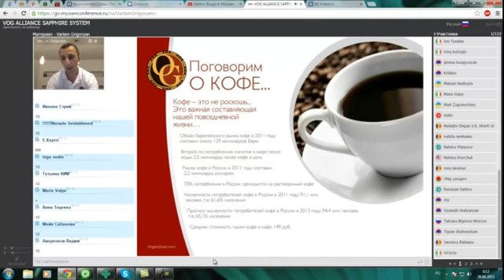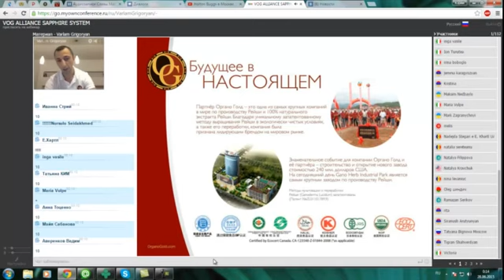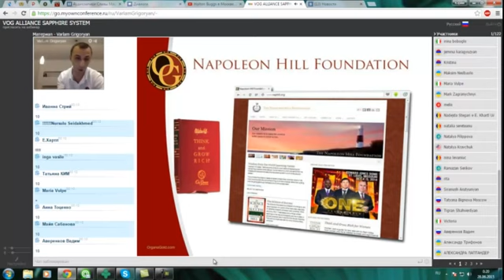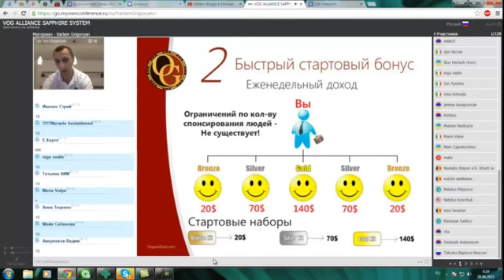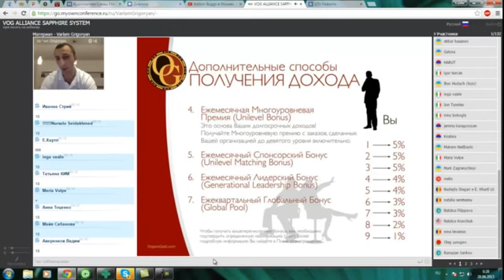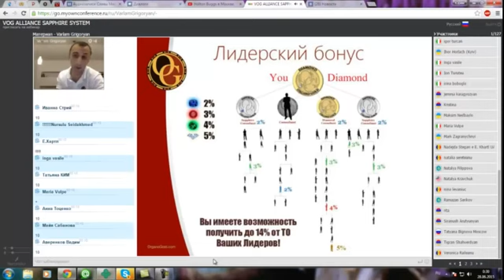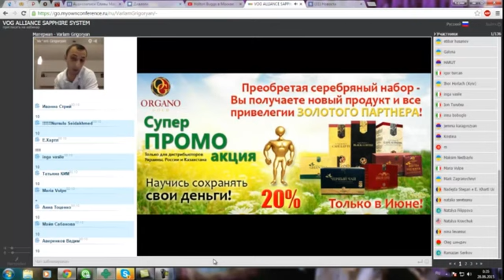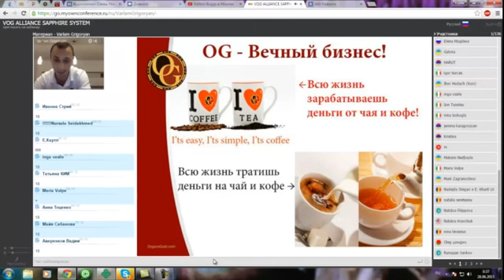Презентация Organo Gold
Презентация компании Organo Gold. В Современной Базе Сетевиков Вы найдёте больше информации о Organo Gold. Отзывы, обзор продукции, маркетинг, новости и т.д.